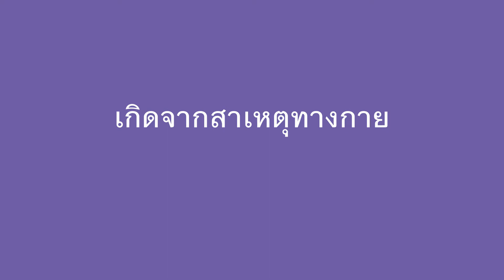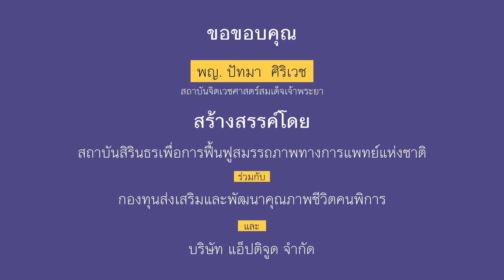ความพิการทางจิตใจ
สถาบันสิรินธรเพื่อการฟื้นฟูสมรรถภาพทางการแพทย์แห่งชาติ กรมการแพทย์ กระทรวงสาธารณสุข พัฒนาโดย งานเทคโนโลยีสารสนเทศ